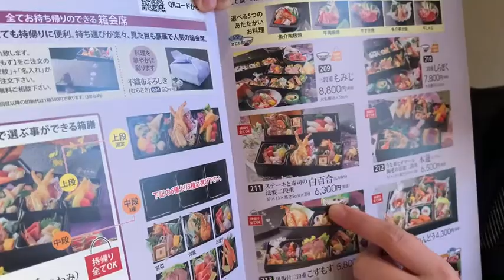【帯広市の皆様】- 池田町 - ゆたか - 今人気のご法要白百合のご紹介★